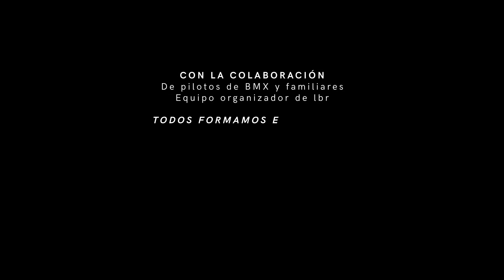Anuncio Copa LBR 2018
Os esperamos a todos en el evento deportivo LBR que para la temporada 2018 contará con numerosas novedades y con varias de las mejores pistas del Pais.
Enfocado a disfrutar de y con la BMX, con el mejor ambiente entre riders crearemos una gran familia donde todos seremos necesarios para demostrar que nuestras metas no tienen límites!